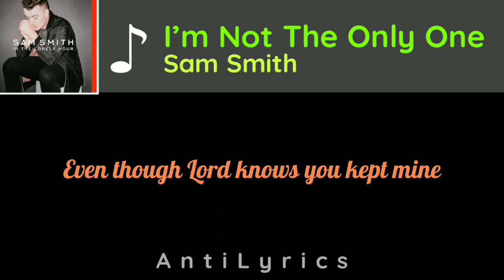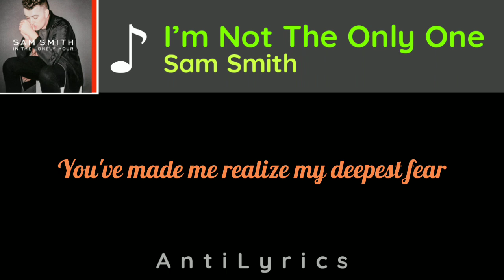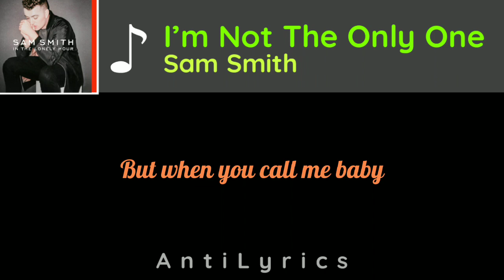Sam Smith - I'm Not The Only One (HD Lyrics)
I know Sam Smith recently released "Unholy" but I prefer to do this one over that. Honestly, that one is terrible but this is good. If you want me to do Unholy, I won't hesitate. Y'all decide what I make lol

Have a suggestion? Post it in the comments!